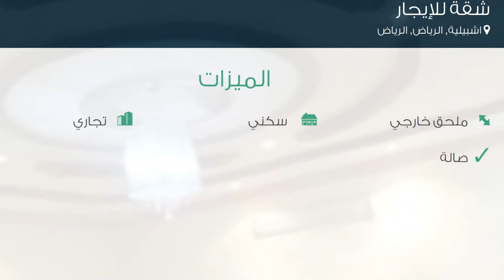شقة للإيجار في شارع الارموي, حي اشبيلية, مدينة الرياض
تفاصيل العرض:-

رقم: 2382249

ميزات:-

3 الغرف, 2 غرف أخرى, 2 عدد دورات المياه, 3 رقم الدور, 2008 سنة البناء, ملحق خارجي, سكني, تجاري, صالة